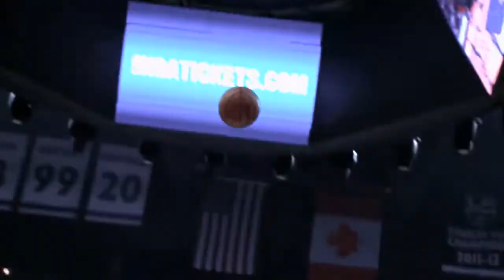Kevin Durant | Man of the Year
Highlight video to he 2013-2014 NBA MVP and Man of the Year Kevin Durant. Be sure to watch in HD!